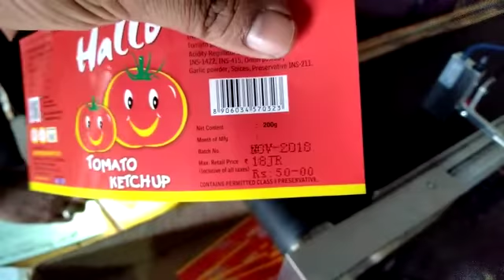TC ALT 200 coding machine for offline label coding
low maintanance , only 110 ML ink cartridge, Compact , Robust , no filter set, no AMC, no makeup printer. Lowest cost of Coding